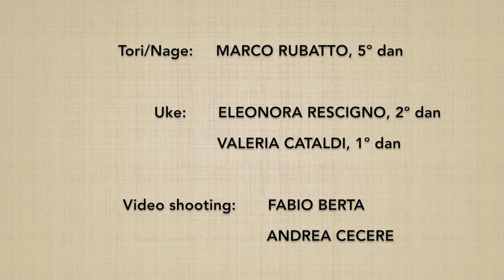Hanmihandachi waza shomenuchi KAITEN NAGE (soto mawari) - Marco Rubatto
Forma di base (kihon) e fluida (ki no nagare) di ""tecnica uke in piedi e tori seduto, fendente frontale e  proiezione rotatoria" (hanmihandachi waza shomenuchi kaiten nage), forma con rotazione esterna (soto mawari)

Basic form (kihon) and flowing form (ki no nagare) of "standing uke and sitting tori technique, frontal strike and rotating throw" (hanmihandachi waza shomenuchi kaiten nage), external rotation (soto mawari)